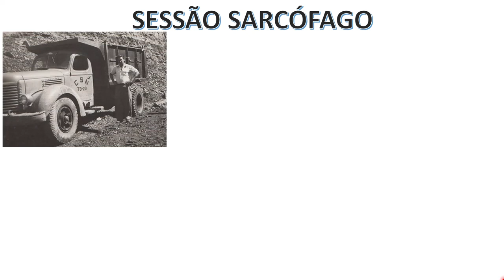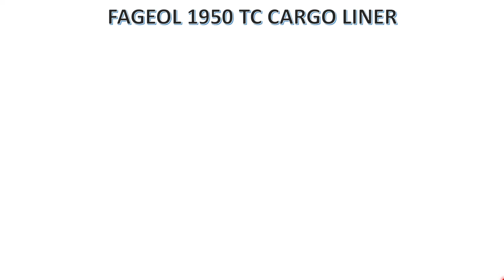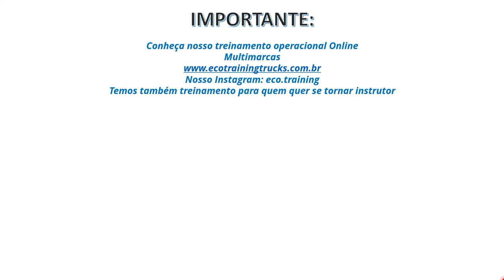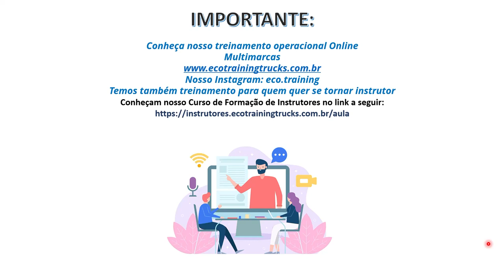Sessão Sarcófago Internacional - FAGEOL 1950 CARGO LINER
Na Sessão Sarcófago de hoje um caminhão um tanto estranho: O FAGEOL 1950 Cargo Liner.